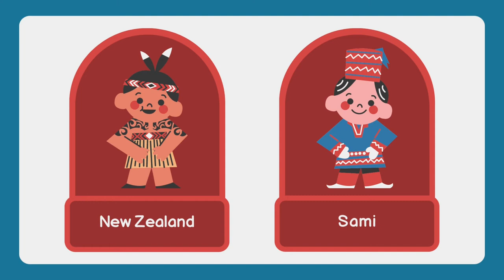Costumes of the World || Different Types Of Costumes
Let's learn about different costumes of the the world.

Image Courtesy - Canva

Anisha's Lesson Plan is a participant in the Amazon Services LLC Associates Program, an affiliate advertising program designed to provide a means for sites to earn advertising fees by advertising,As an Amazon Associate we earn from qualifying purchases

Best Gadgets & Youtube Equipements I had used & recomend to Youtubers :

DSLR Camera
Vlogging Camera
Wireless Mic -

Tripod stand